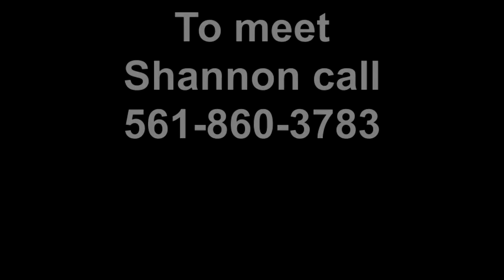Shannon setter pointer mix 7 months abandoned in Miami to meet Shannon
7 months young, the sweetest, most gentle girl. Found abandoned and alone in Miami Everglades. Setter/pointer mix.. Just waiting for a Forever Home.